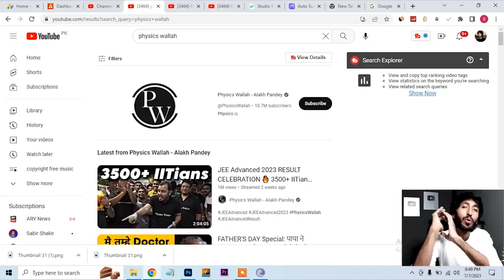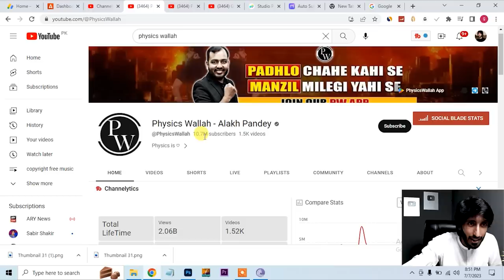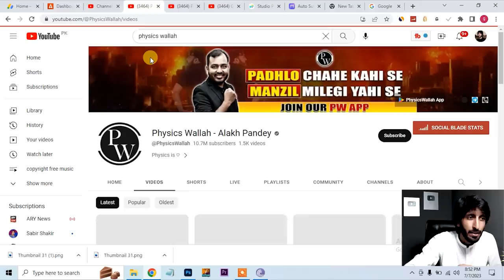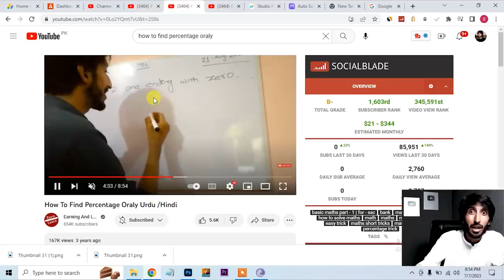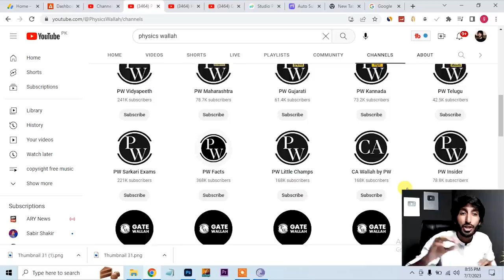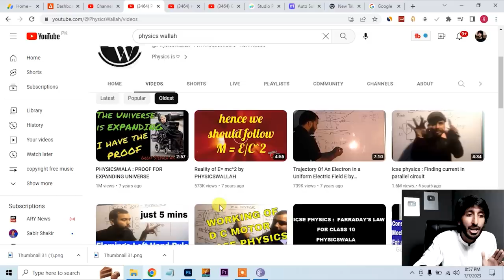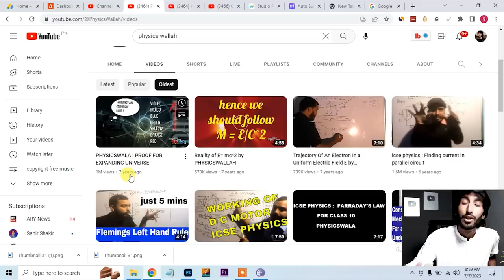50 Caror Monthly 🙀🫣